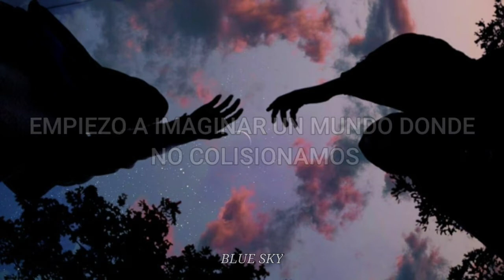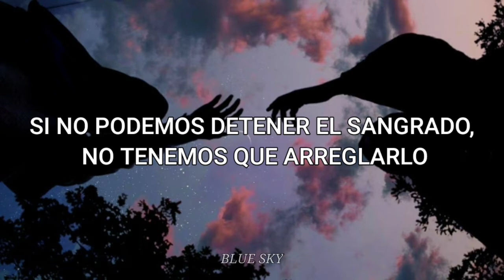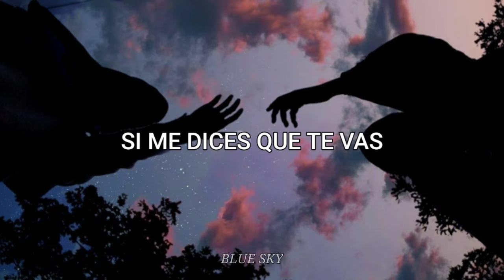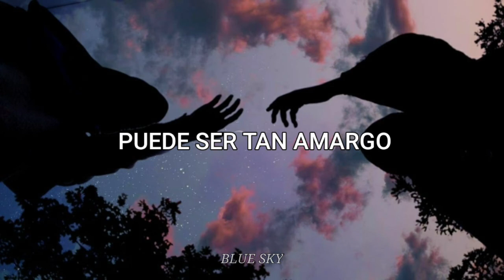It'll Be Okey - Shawn Mendes (Sub. Español)